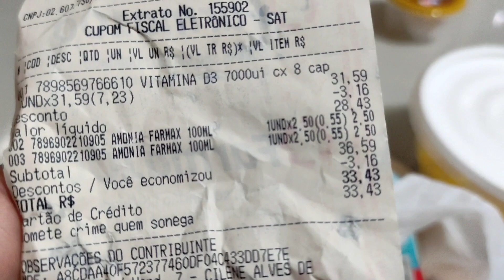LIMPEZA SIMPLES PARA FORNO MUITO SUJO/ SEM ESFORÇO 🤛limpezadoforno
limpar o forno não é uma tarefa que nós dona de casa gostamos, mas com esse produto a gordura que gruda no forno sai de maneira fácil com esse produto.
 Espero que gostem do vídeo se gostar deixa o joinha👍

ME SIGA NO INSTAGRAM @neiamendes1316 💖
Facebook vidarealmendes 💖
Dona de casa a 23 anos, e trabalho em casa mesmo.